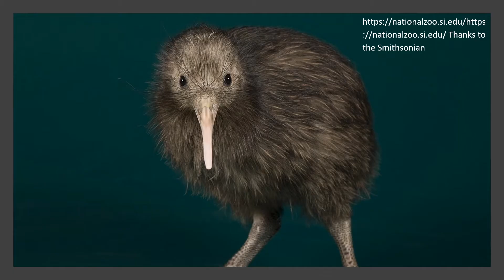K-2nd: KidsQuest - Flightless Birds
Did you know that not all birds can fly? Join us this week on KidsQuest to learn about flightless birds. After the video you can make your own colorful ostrich painting!  This video is intended to enrich the ELA Module 3 - Birds’ Amazing Bodies for K-2nd grade.